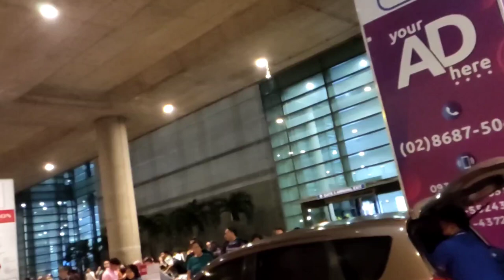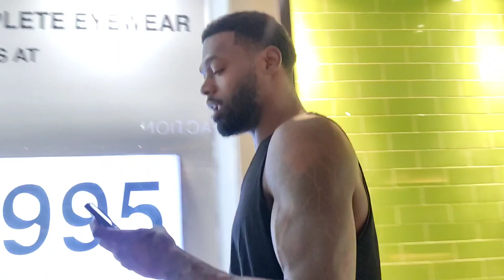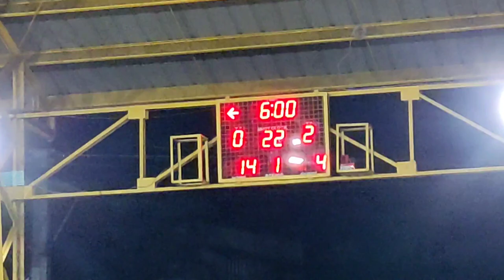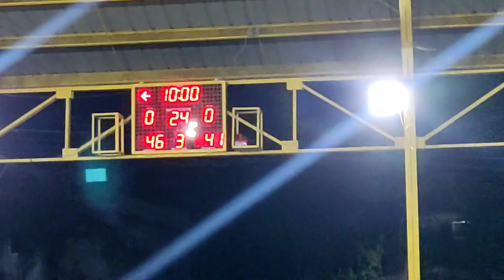The arrival of James Milton | AsianNigga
Asian and Nigga journey begins.. Watch this!